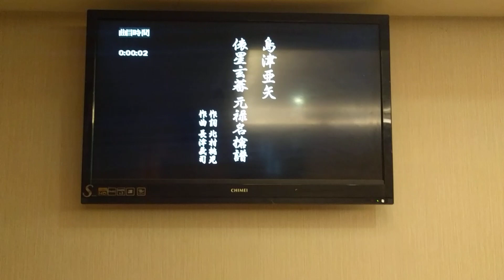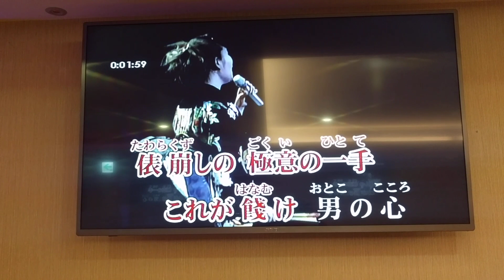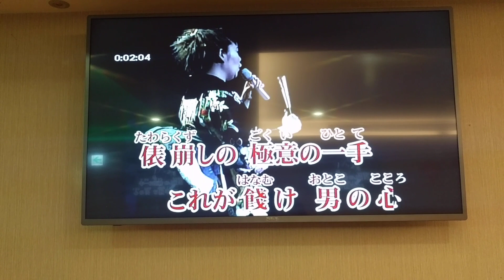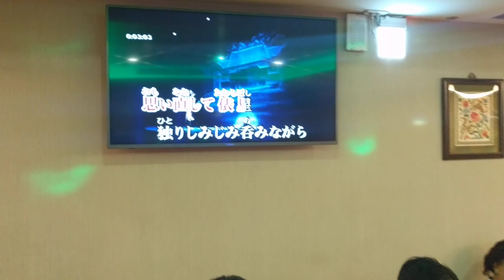葉忠雄翻唱 俵星玄暮 元禄名槍譜 島津亞矢 志明一族 演歌秀